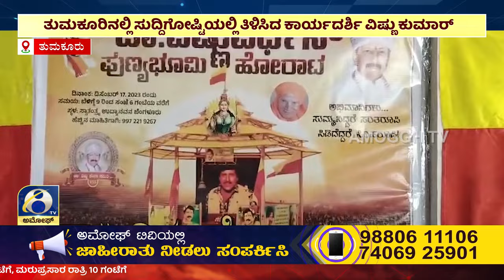ಅಮೋಘ್ ನ್ಯೂಸ್ | Amoggh T.V | @8PM | 16-12-2023